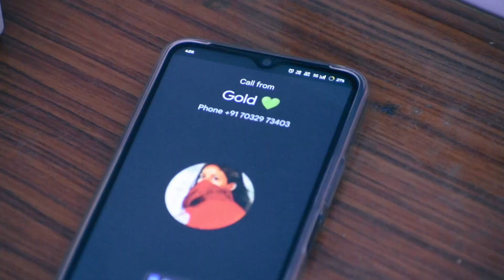Dear Comrade 💚...A Story Of Incomplete Soul 💔...By UdayVayala 🕊️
Dear Comrade 💚...
A Story Of Incomplete Soul 💔...

Cast_
Derana Diwakar
Manjula Karunakar

Dialogues+Editing+Cinematography+Direction
_ UDAY VAYALA _🕊️